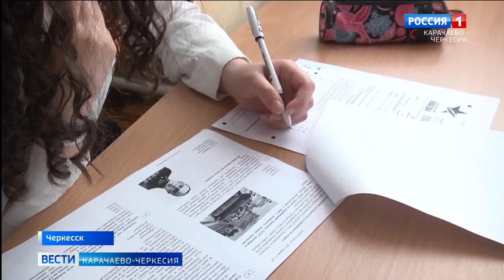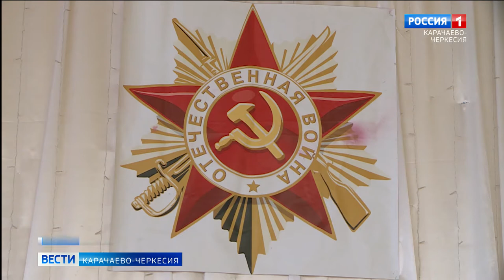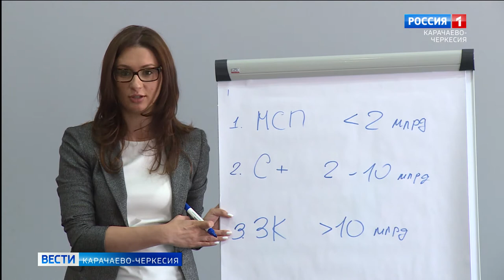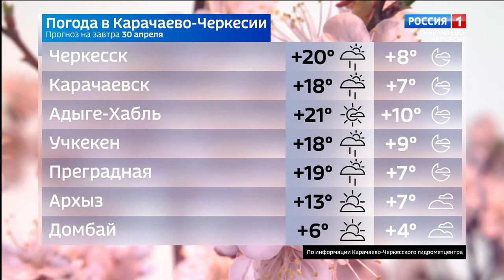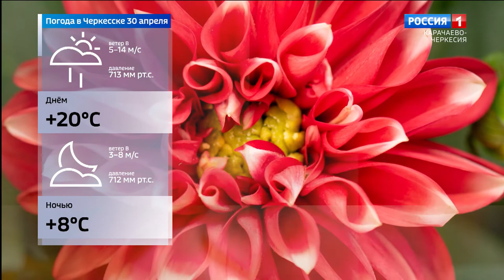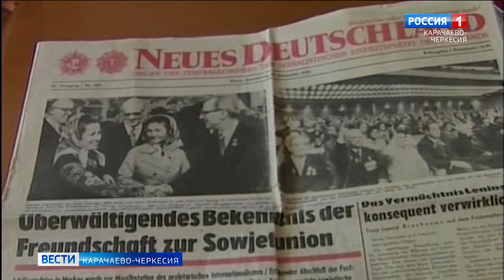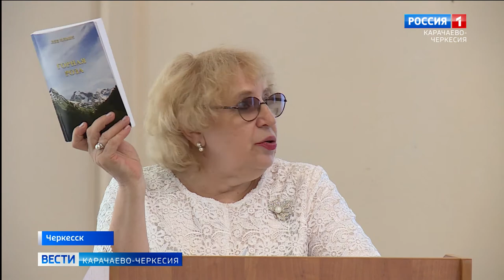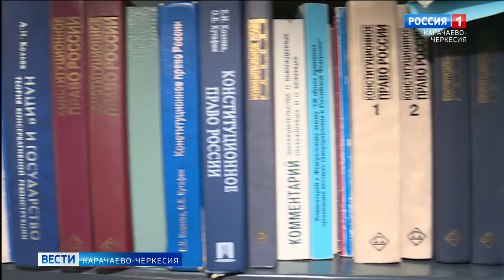Вести Карачаево-Черкесия 29.04.2021